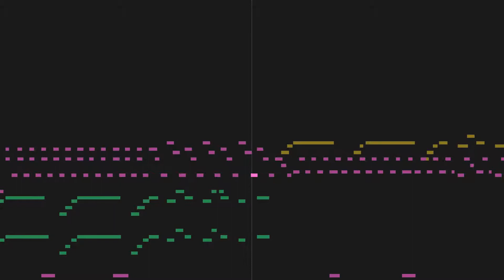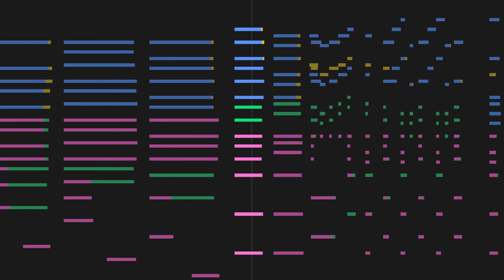Hector Berlioz - Marche Hongroise - Rákóczi-induló - 2 pianos 8 hands (MIDI)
Transcribed for two pianos/eight hands by Ange-Marie Auzende.

The old fashioned sheet music was unusable for score video, so I made a piano roll video...

Piano 1 Prima - yellow
Piano 1 Seconda - green
Piano 2 Prima - blue
Piano 2 Seconda - purple

MIDI realization by Csaba Illés (2018)